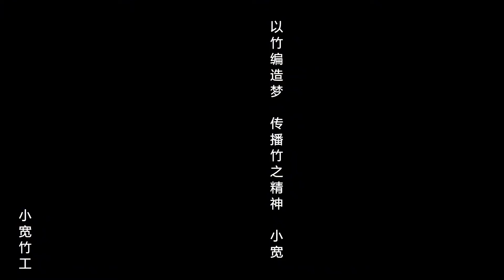大师级的作品，简单的工艺做到极致就是艺术！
我是90后励志手作艺人，用心做手艺我是认真的！